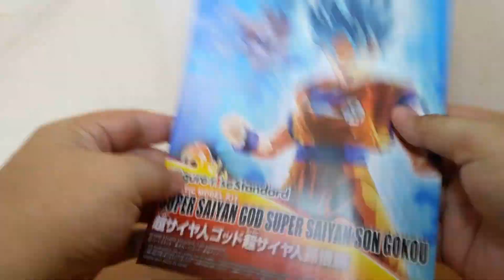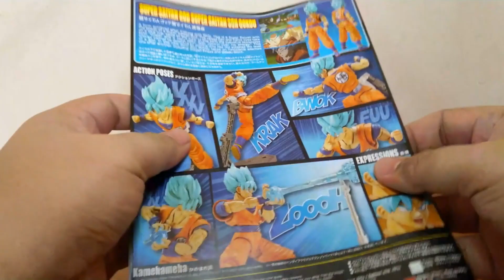SS Blue Goku Model Kit Review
Ken reviews Bandai Figure-rise Standard model kit Super Saiyan God Super Saiyan Goku or SSGSS Goku or SS Blue Goku.